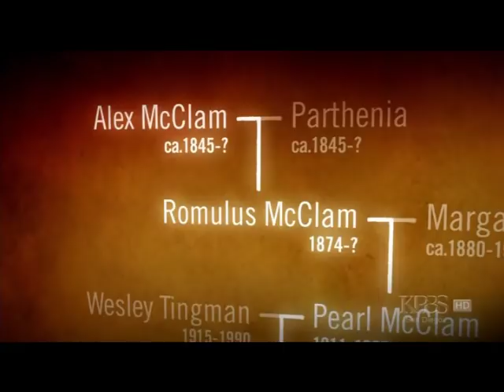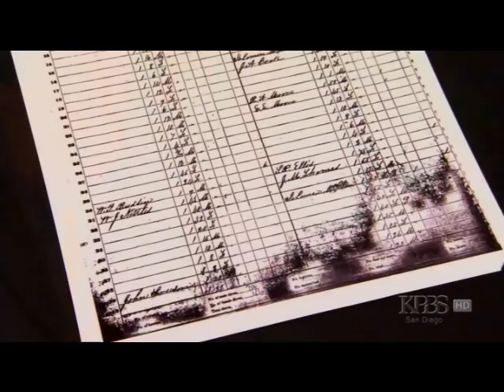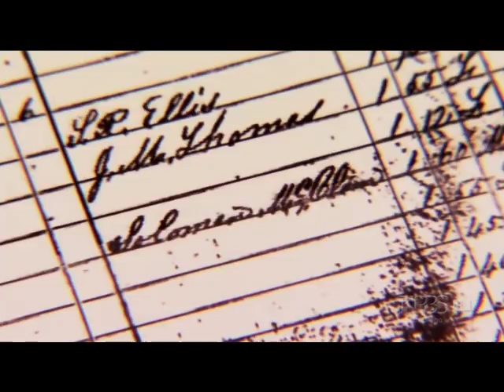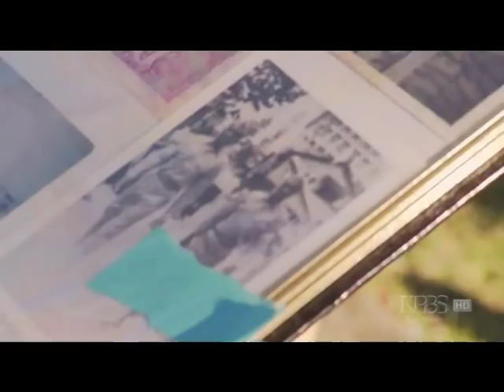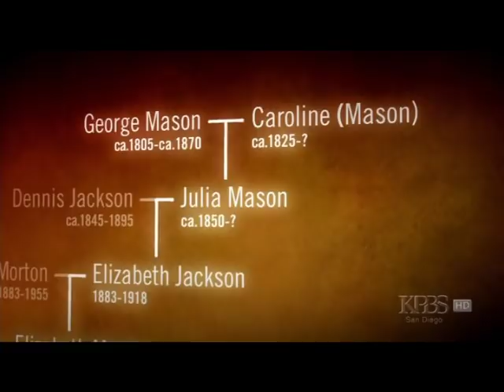African American Lives 2 : We come from people 2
part 2 of series 3